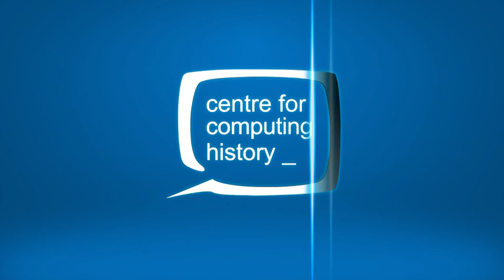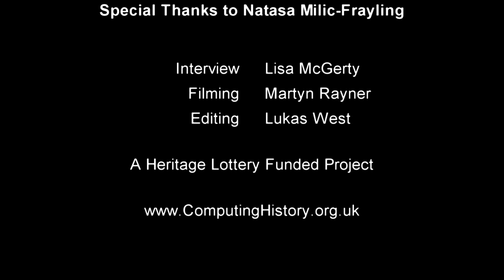Natasa Milic-Frayling - Privacy in the Digital Age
Dr Natasa Milic-Frayling talks to us about Digital Privacy.